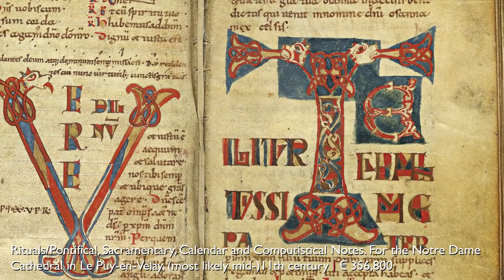Dorotheum Auction Year | Best Of 2015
For Dorotheum, the largest auction house in German-speaking Europe, the year 2015 proved to be a particularly successful one. The results brought in by two of its contemporary art auctions far exceeded expectations and set new records in Dorotheum history.